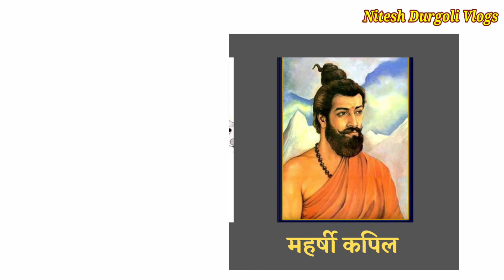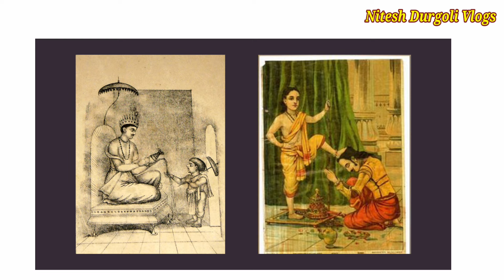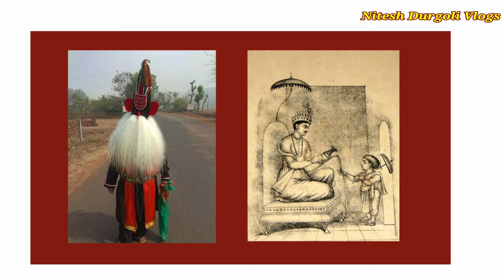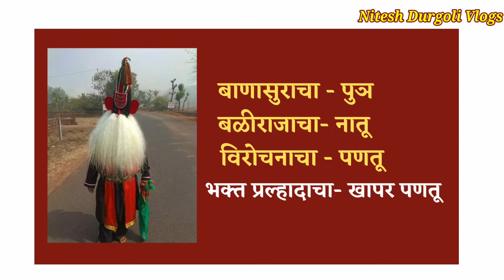शंकासूर कोण होता ? Who Was Shankasura? ॥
Shankasur is one of the most famous character in Konkani folk dance "konkanche Khele". But people unknown about the history of Shankasura. So I have given available information about "Shankasura" according to famous book "BaliVansh" which is written by A.H. Salunkhe.